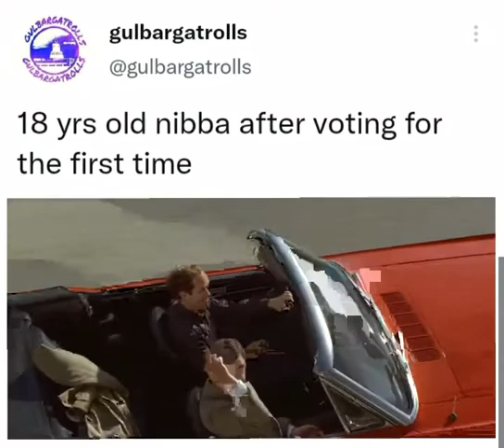18 yrs old Nibba- MR BEAN(official gulbargatrolls)